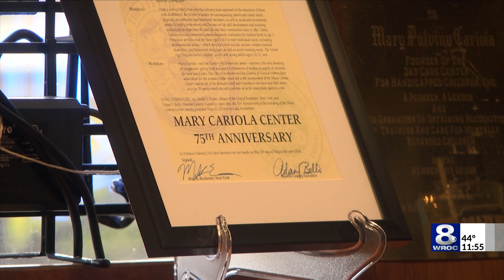Mary Cariola Center celebrates 75 years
Mary Cariola Center celebrated 75 years of serving the Rochester community on Sunday.